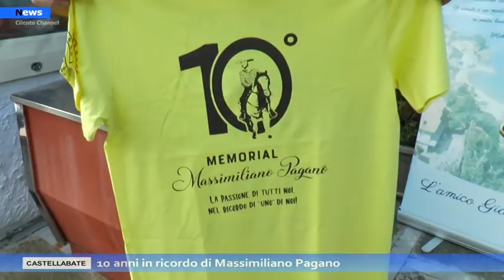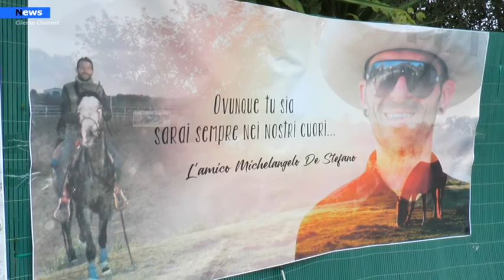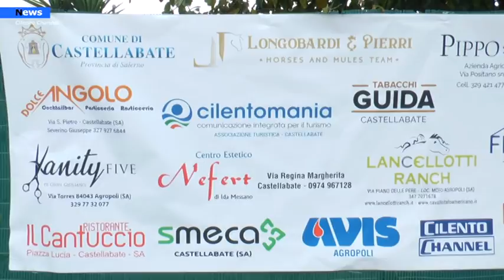Castellabate, 10 anni in ricordo di Massimiliano Pagano